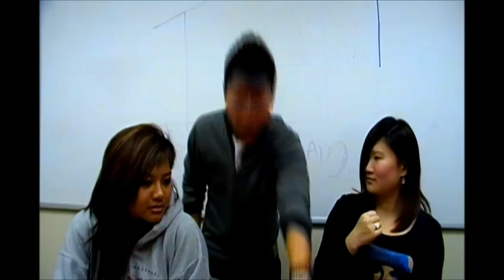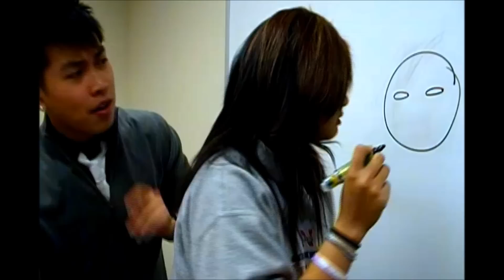NOTHING is beautiful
If I can say "whore" in the middle of a Philosophy presentation, best believe I will. :D

My final Chinese Philosophy presentation.
Thanks to Michelle and Danielle for the help! It turned out beautastic!